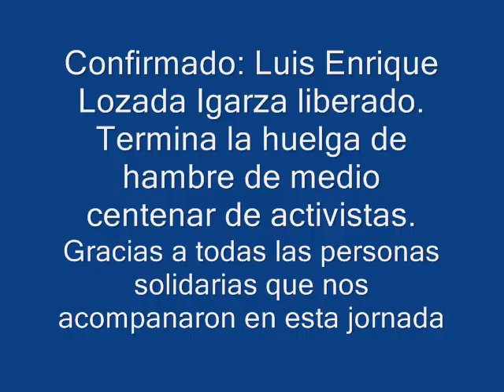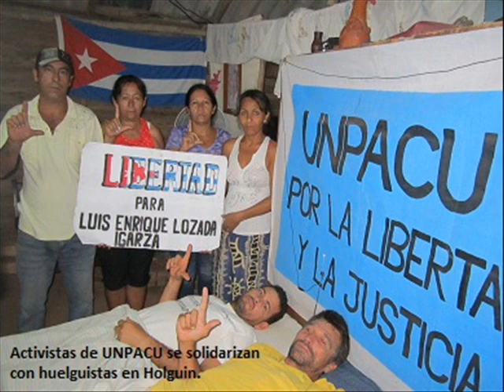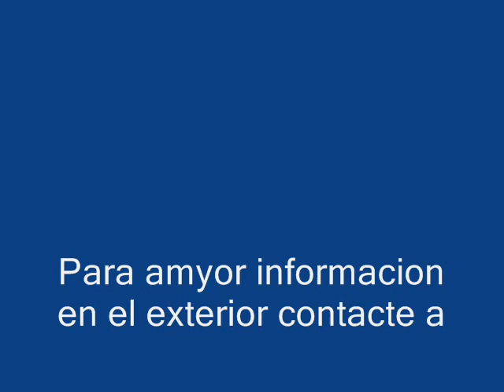Liberado Luis E Lozada, la Huelga de Hambre llega a su fin.